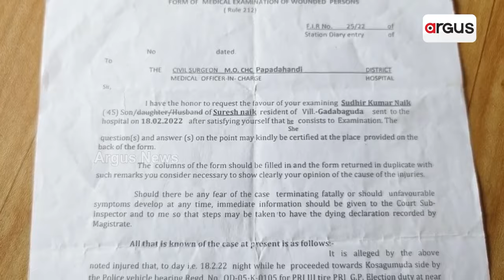ପୀଡ଼ିତ ପରିବାର କହୁଛନ୍ତି ଆମକୁ ରକ୍ଷା କର || Bus Accident Victims Sad Story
2 ବର୍ଷ ବିତିଗଲା, ସାହାଯ୍ୟ ଅପେକ୍ଷା କରି ଜଣେ ଜୀବନ ବି ହାରିଲେ। ପୀଡ଼ିତ ପରିବାର କହୁଛନ୍ତି ଆମକୁ ରକ୍ଷା କର।
ନବରଙ୍ଗପୁରରୁ ଦେଖନ୍ତୁୁ ଏହି ରିପୋର୍ଟ ।